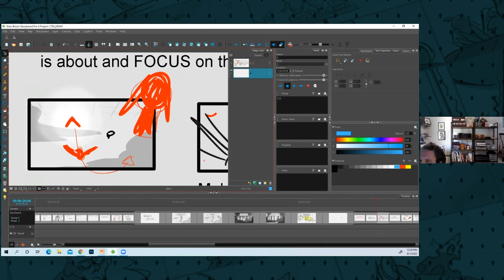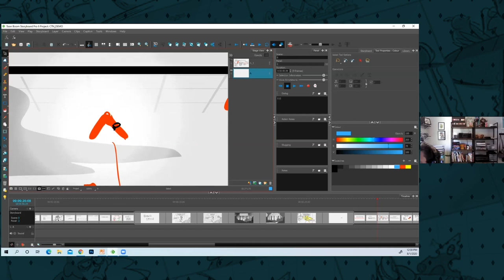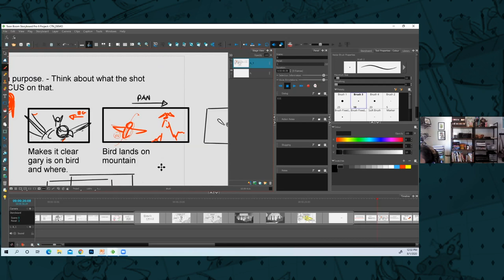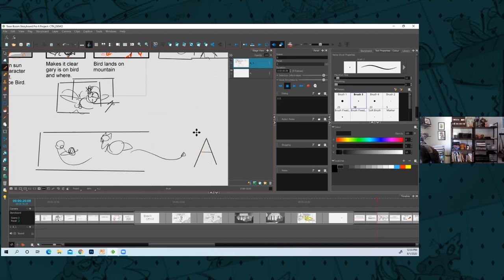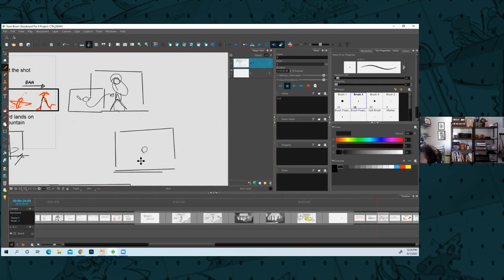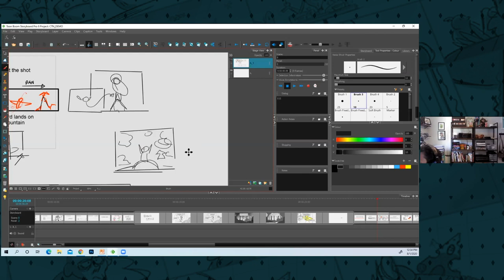Planning Your Shots with Shot Focus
Storyboard artist and director, Mike Moloney, talks about shot focus and goes over thumbnailing a short script